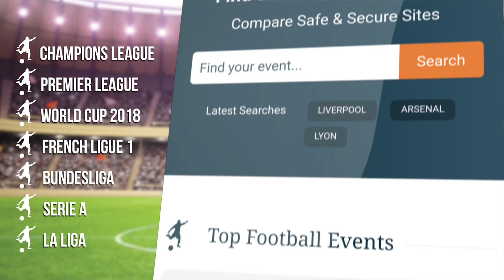Arsenal 4-1 West Ham - Arsene Wenger Full Post Match Press Conference - On His Retirement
Find The Best Ticket Prices for Liverpool FC v AS Roma – Champions League Semi Final Tickets:

Arsene Wenger says it was hurtful that Arsenal fans did not have the unity he wanted at the end of his tenure at the club. He was speaking at his first press conference since announcing his retirement.

Thanks